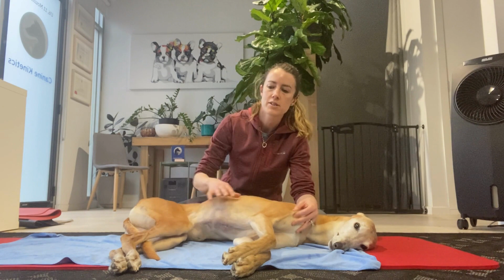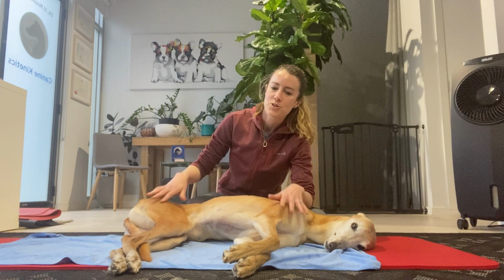The Canine Flexor Withdrawal reflex Vs nociceptive pain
Welcome to the Canine Kinetics YouTube channel, where we explore the world of canine rehabilitation.

 In this video, we will demonstrate how to test the canine flexor withdrawal reflex and how to distinguish this from nociceptive  pain.

Remember, this is just a demonstration of proper technique and guidance is always recommended. Always consult a veterinary professional or certified canine rehabilitation specialist before implementing new exercises, treatments or measurements.